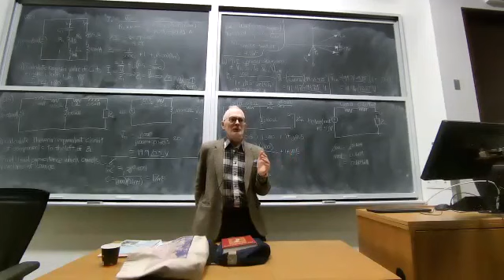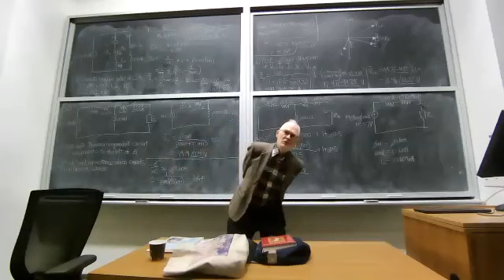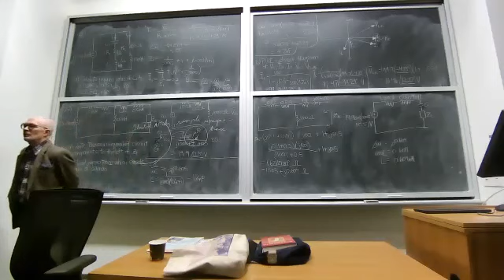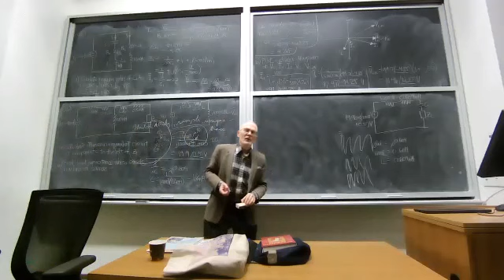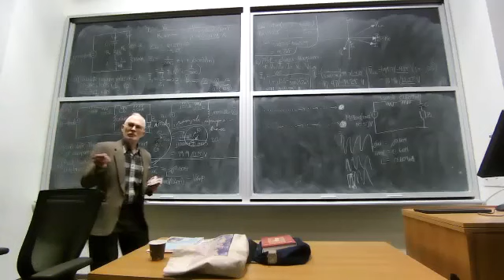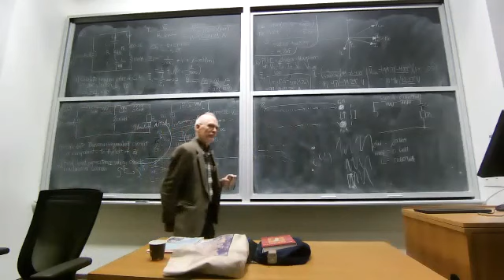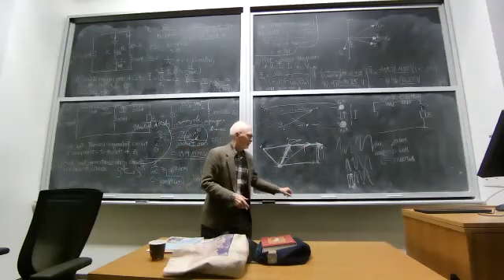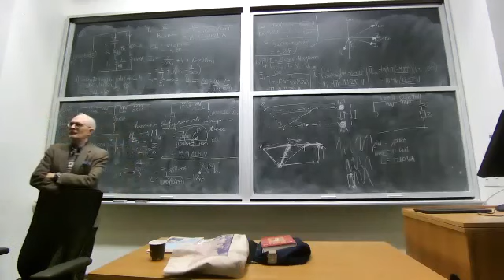Lecture 16 | Graduate Course on K-Theory and C*-Algebras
Instructor: George Elliott, University of Toronto